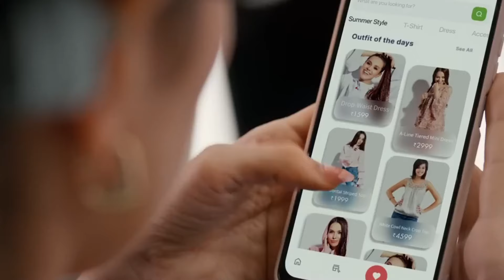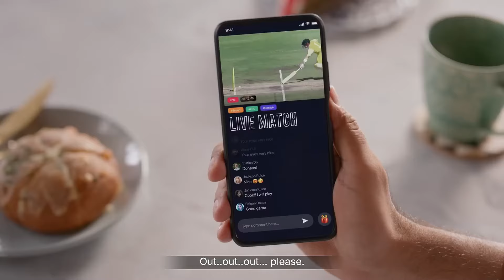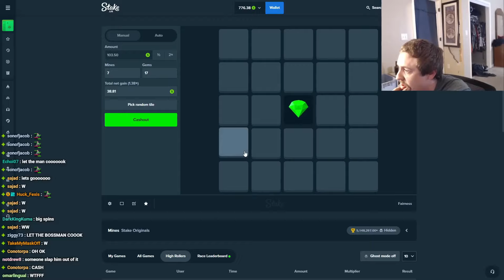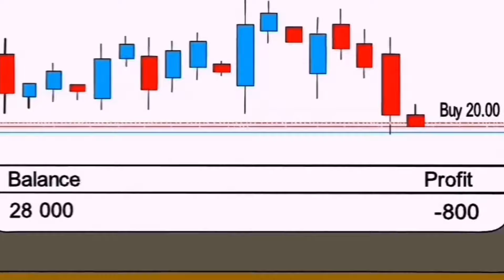INDIANS ARE BEING FOOLED BY THIS TRADING SCAM! BEWARE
Credits for the animated video to